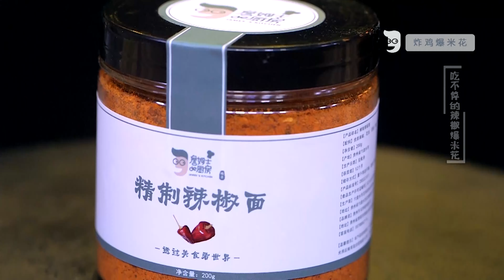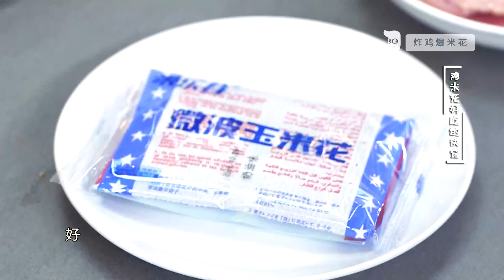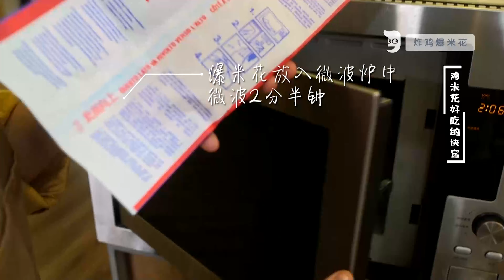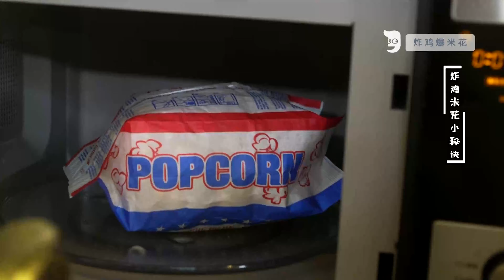詹姆士再现经典菜系——『香辣大虾』, 配上辣椒面简直绝了, 绝对让你口水直流【詹姆士的厨房】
贵州卫视 詹姆士的厨房 体验式美食节目，詹姆士教你用身边的食材做出世界的美食。